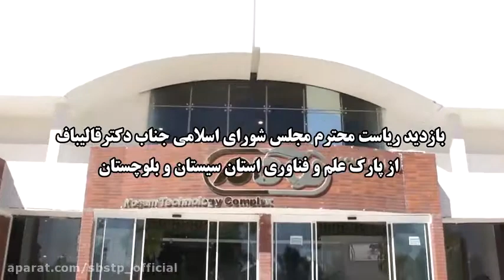sistan and baluchestan sience technology park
Visit of the President of the Islamic Parliament of Iran to the Science and Technology Park